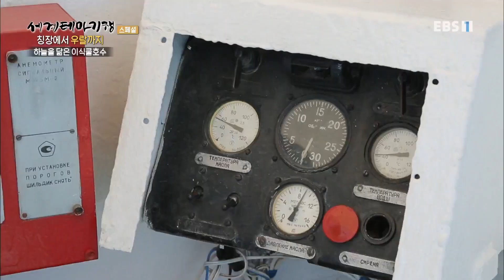세계테마기행 - 칭장에서 우랄까지- 실크로드의 기억 톈산_#003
공식 홈페이지 칭장에서 우랄까지- 실크로드의 기억 톈산,

키르기스스탄. 오시의 중앙광장에서 열린 노루즈(새해축제). 토크마크 시의 부라나탑. 전통 기마 경기 '콕보루'. 코추코르 마을의 양탄자 '쉬르닥'. 이식쿨 호수,